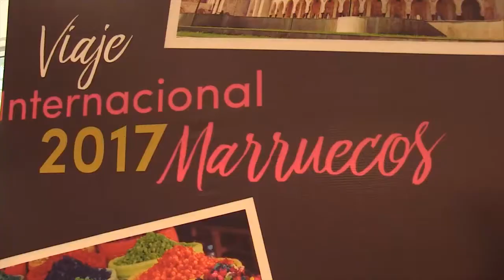Seminario de Liderazgo 2017 - ¡Pierde el miedo a cambiar!